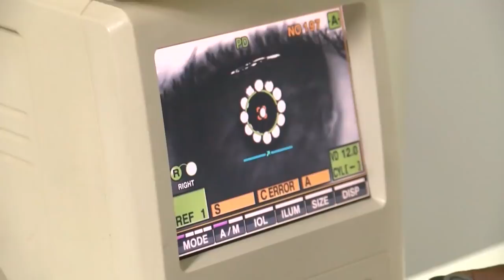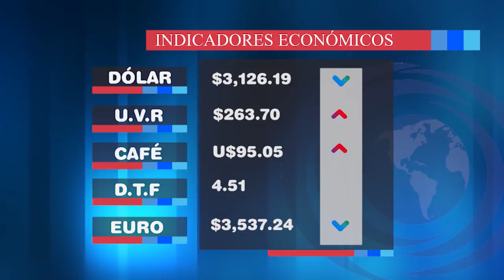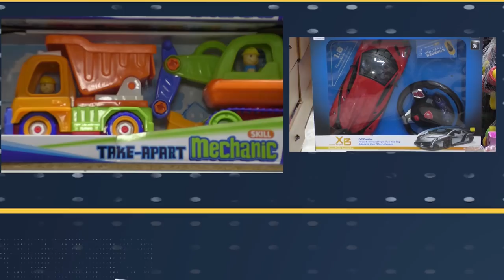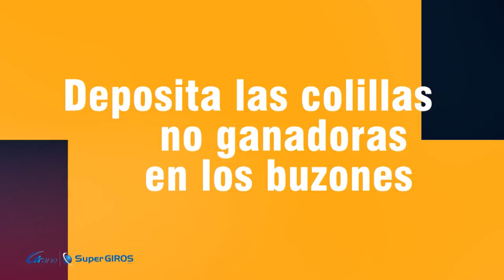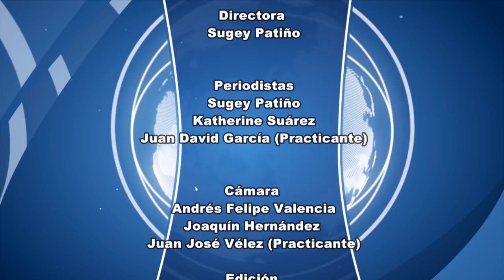CNC noticias Tuluá Marzo 26 de 2019 primera emisión 1:00 pm